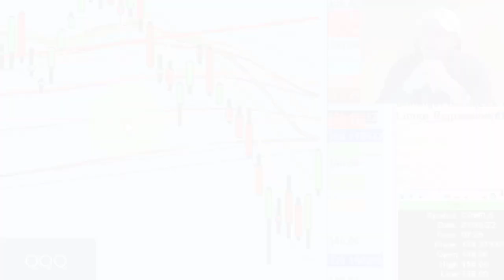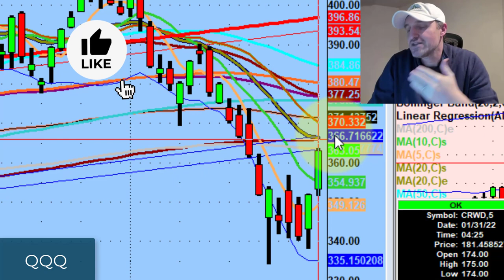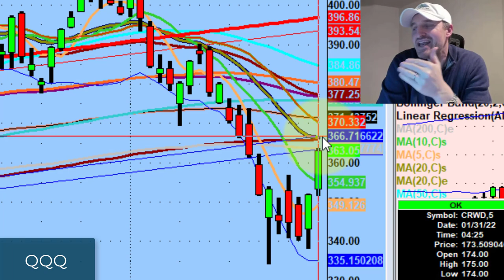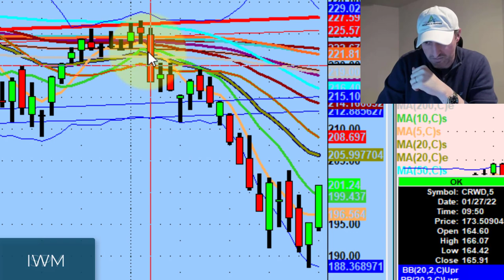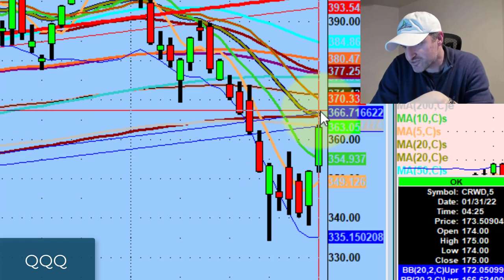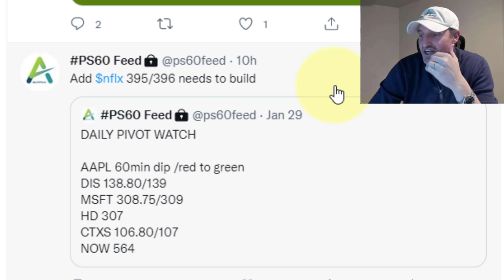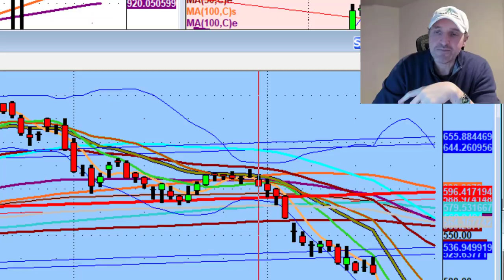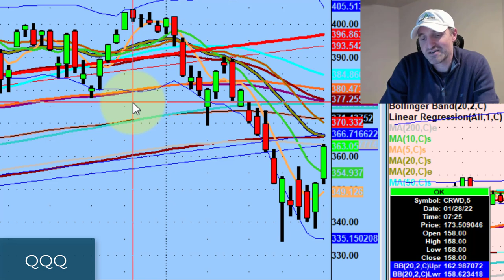Reclaiming The 200ma Is Critical For Short-Term Bullish Sentiment | Stock Market Technical Analysis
Tomorrow is going to be do or die for the bulls as the Nasdaq 100 (QQQ) is coming up against the 200ma.

Tonight we discuss why tomorrow will be so important, every stock looking the same, and setups I'm watching on Spotify (SPOT), Tesla (TSLA), and Nvidia stock (NVDA).

► Unlock a 30 day Gold Trial for only $47 through the end of January.

💚 COMMUNITY SUPPORT 💚